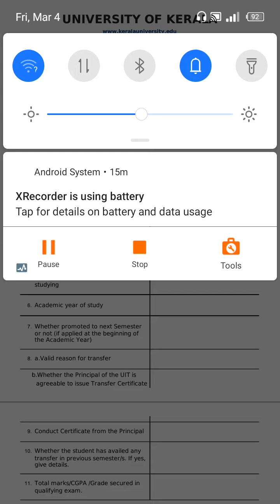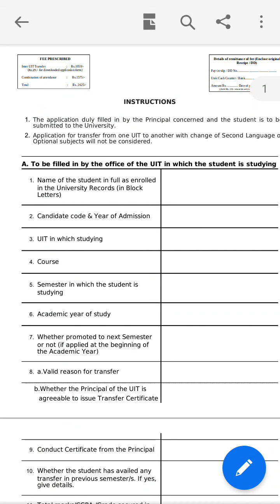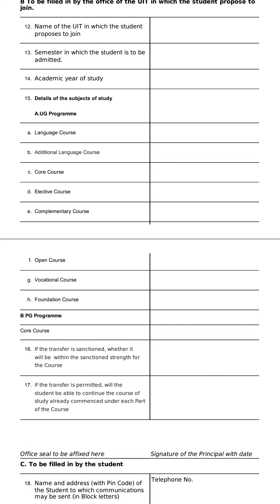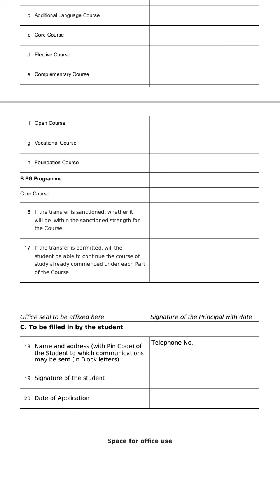college transfer in kerala university uit to uit